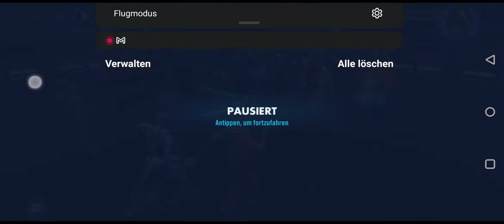GG/Nute vs non-Ult JML. 19 points